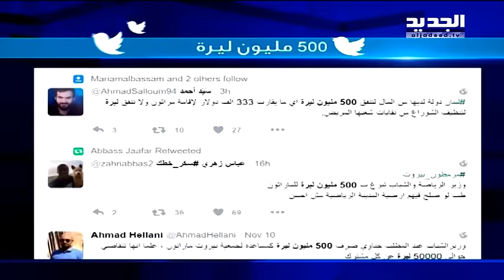شرطي في بلدية طرابلس يقتل كلباً رمياً بالرصاص - Trends